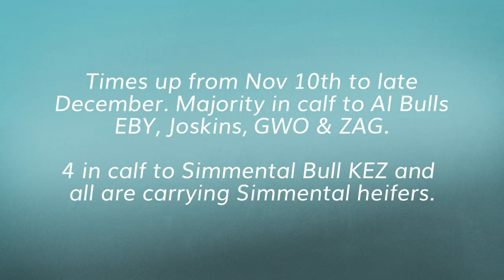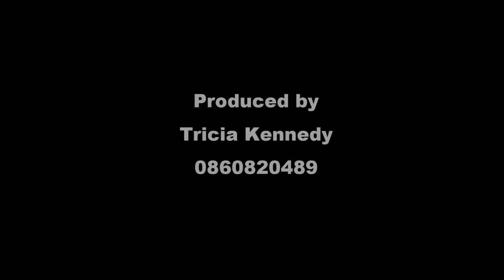Martin O'Connor's In Calf Heifer Sale 2017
Over 50 Super Continental in-calf will be offered for Sale on November 10th in Elphin Mart @ 7pm. These heifers are off grass. Times up from Nov 10th to late December. Majority in calf to AI Bulls EBY, Joskin, GWO & ZAG. 4 in calf to Simmental Bull KEZ and all are carrying Simmental heifers. All heifers are vaccinated for Lepto & IBR and negative for BVD, Johnes & Nerosporo.